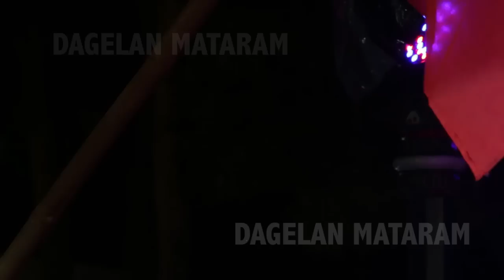Didik Nini Thowok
Tarian Dwimuka
karya Didik Nini Thowok

Tari Dwimuka merupakan tari kreasi baru yang bergaya komikal dengan berciri khas humor dengan keluwesan dan kelenturan tubuh Didik Nini Thowok dimana ide garapannya terinspirasi pada sebuah film detektif.
Dalam koreografinya terdapat unsur gerak tari Sunda (Jaipong), tari Topeng, dan Pantomim. Unsur Bali dalam tari Dwimuka terdapat pada karakteristik topengnya yaitu menggunakan topeng Bali. Tari Dwimuka merupakan tari tunggal dengan karakter dua sifat manusia yang berbeda yaitu baik – buruk. Selain itu, pada tari Dwimuka mempunyai karakteristik gerak putri halus dan putri gagah. Pengolahan rias Dwimuka disesuaikan dengan karakter yang akan dibawakan yaitu rias
karakter.
Karakter kasar dirias pada wajah, sedangkan karakter lembut ditempatkan pada topeng yang dilekatkan di belakang kepala. Tata rias tari Dwimuka mengungkapkan karakter keras tapi juga lucu. Tata busana yang digunakan yaitu merupakan busana tradisional yaitu baju kebaya yangdimodifikasi sesusai dengan kebutuhan tari Dwimuka.